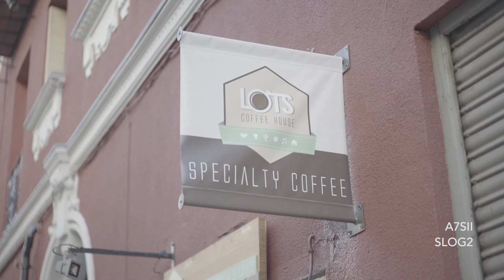A7sII Test Footage: Pourover, not shaken nor stirred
Shot handheld with a Sony Sonnar T* FE 55mm f/1.8 ZA Lens.

PP7 - S-Log 2